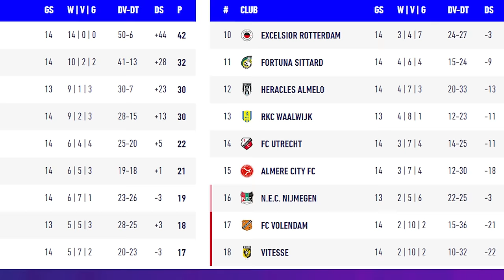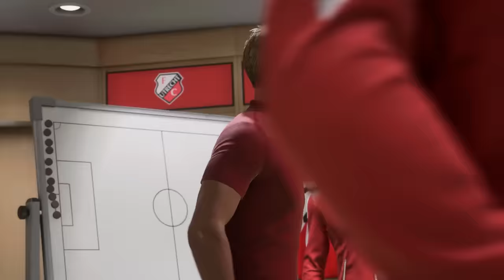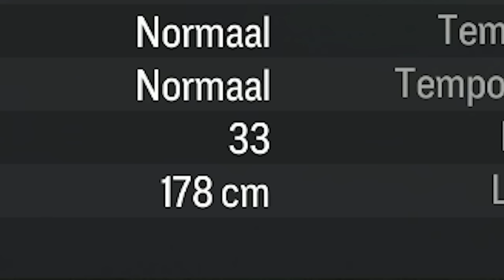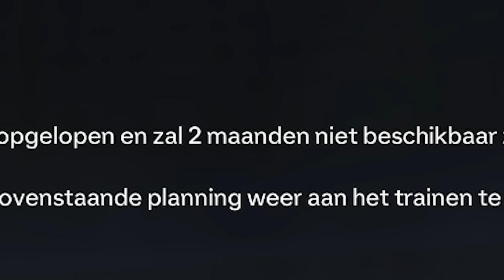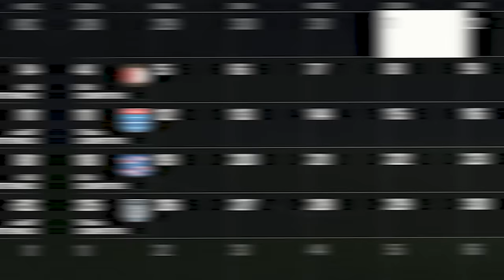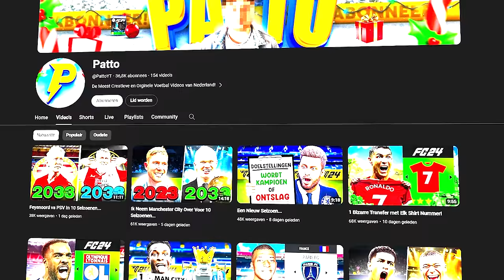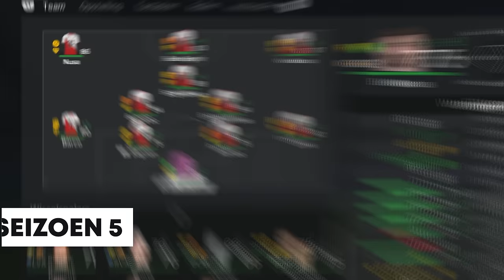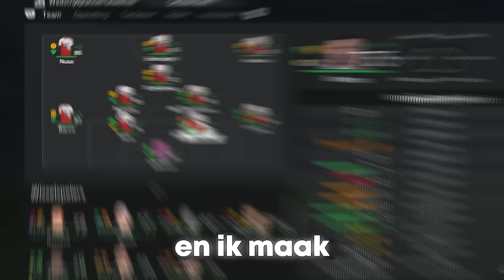Ik Redde Utrecht...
Bedankt voor het kijken naar  'Ik Redde Utrecht...'

Vandaag is het tijd om Utrecht weer terug te krijgen naar haar voorgaande glorie. We gaan ervoor zorgen dat Utrecht niet alleen aan de top staat van eredivisie, maar ook de Champions League!

Utrecht Career Mode
Geïnspireerd door bfordlancer, S2G